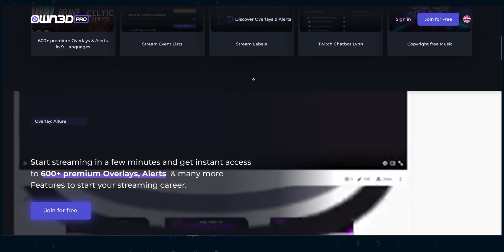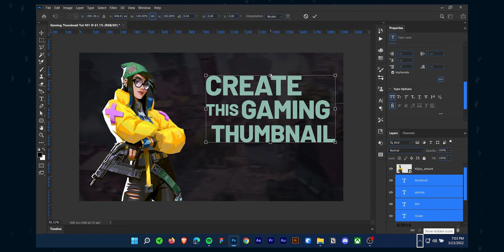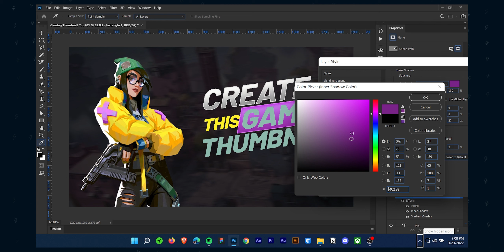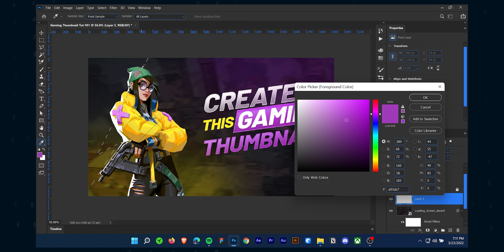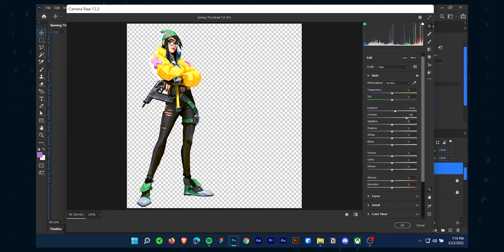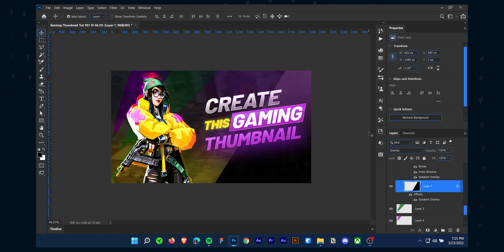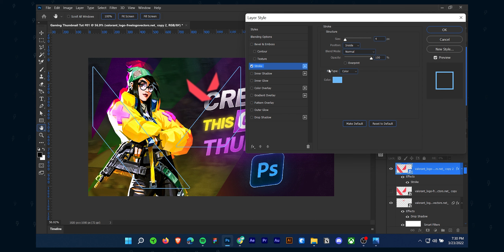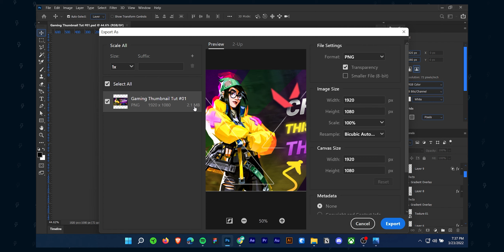How to make Valorant GAMING THUMBNAILS for youtube videos in Photoshop (the easy way)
In this video, you will learn how to make a gaming thumbnail design for your youtube videos in photoshop.

The best and easy way to make Custom YouTube video thumbnails for gaming channel as well as other youtube channel videos. After watching this video you will be able to make your custom gaming thumbnail very easilly.
Now, go and get creative with your Valorant gaming thumbnail design.

🐢 Join the EM's Tortoise Newsletter. Weekly Newsletter sent by Enstant Man

Thanks a lot if you do :)

😉 Free Design templates & Animation assets for Content Creators, Streamers!
11hrs Creator is a place to get free non-copyrighted design and animation assets, templates, tutorials for content creators, YouTubers, and streamers.

✅ Social Media's (Say 👋🏻, I reply to all DM's, No request for Free custom work!)

▶Chapters:-
0:00 - Intro
0:11 - Owd3d PRO ADS Part
00:47 - Make Gaming Thumbnail
16:43 - Export the Thumbnail design